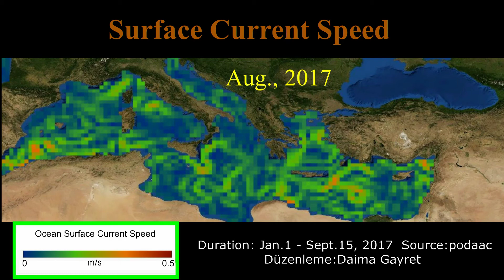【Denizin Akıntı】Bir durum / Ocean surface currents speed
/ Concern of influence on fish sensitive to environmental change / Su sıcaklığı hassasiyet 0.03℃ olan çevresel değişime duyarlı olan balıkların etkisi endişeliyiz / 環境の変化に敏感な魚に及ぼす影響が心配 / 大紀行